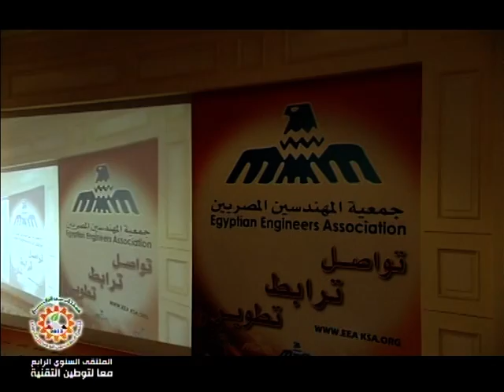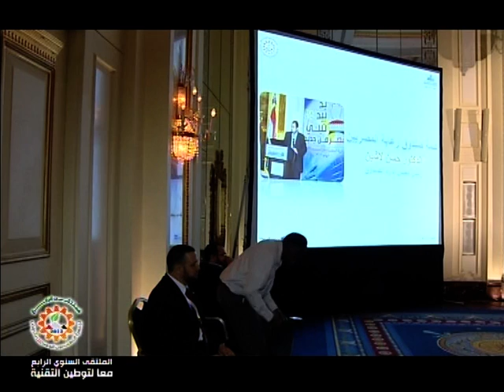VTS_01_1 حفل الافتتاح